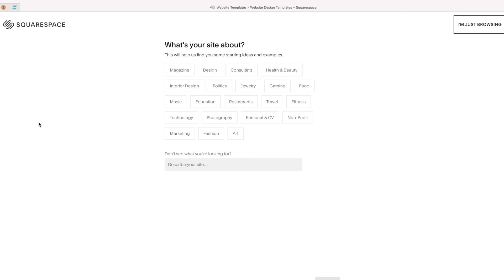ANSWERING YOUR MOST ASKED QUESTIONS Q&A